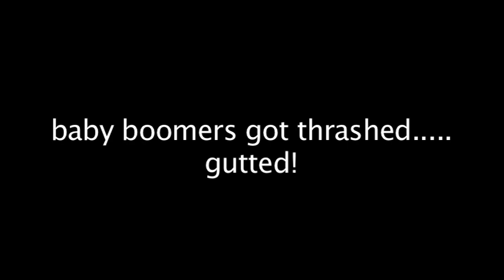Talk about Generation behind the scenes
Talk about Your Generation -  back stage and on the set ...Baby boomers got thrashed by Generation X & Y, little shits